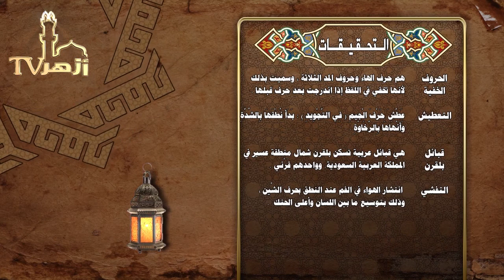المقدمة الجزرية: ٣١) تابع تحذيرات و تنبيهات / د. السيد عبد الرحيم